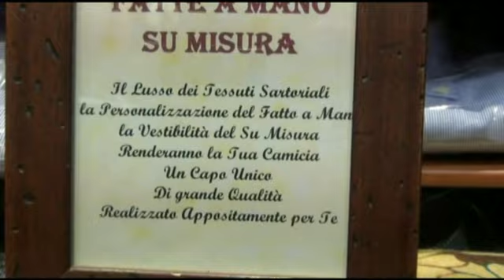PianetaEmpoli.it - TeleEmpoli | Empoli vs Livorno 11/02/13 i giocatori